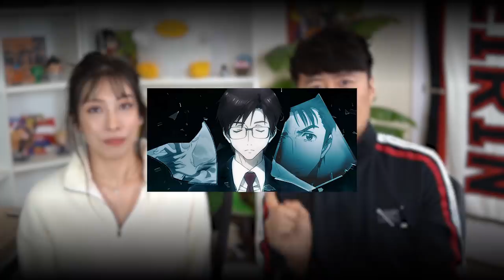Happily Ever After | PRISON SCHOOL OVA REACTION!